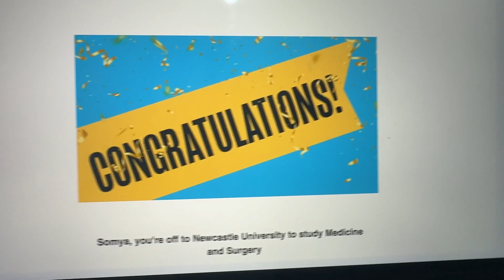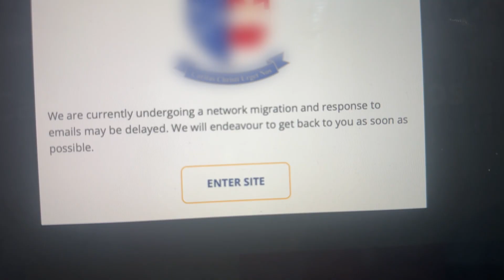A LEVEL RESULTS DAY | TOP STUDENT LIVE REACTION 2023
Watch THIS video to see a top student's live reaction to their A Level results.

During one of the most challenging times for students, this might be the most unluckiest year group in recent times. We will see how that has affected students' results, including mine...

Music from Uppbeat (free for Creators!)

Some sound effects from Uppbeat.